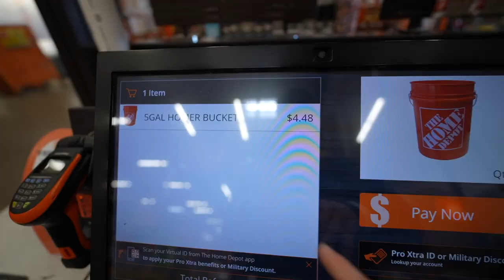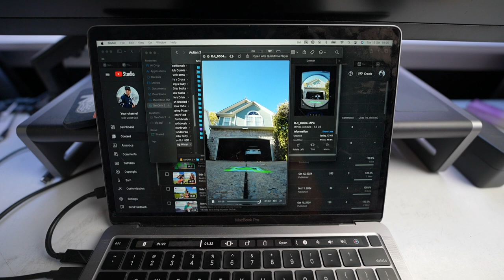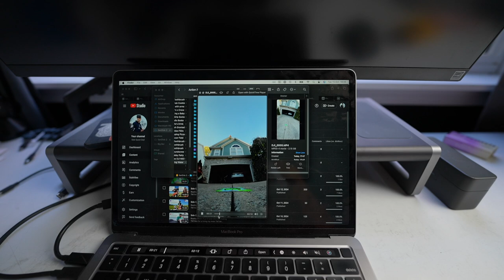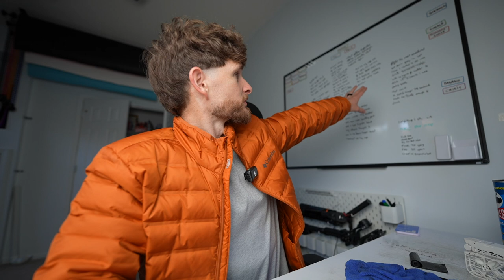Throwing Gallon Jugs off Roofs